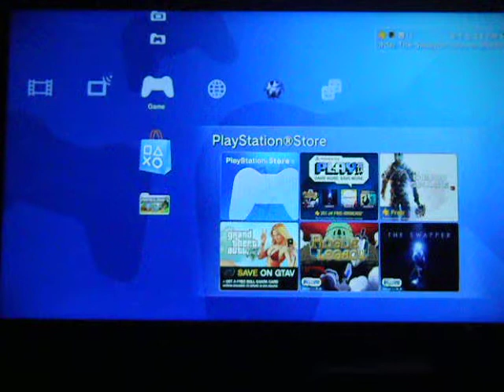channel update August 1st 2014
READ DESCRIPTION
-end of silent hill 1 mostly blind
-upcoming project that has been requested for a long time, Wii exclusive
-games I've been playing and am looking forward to
-trophy update